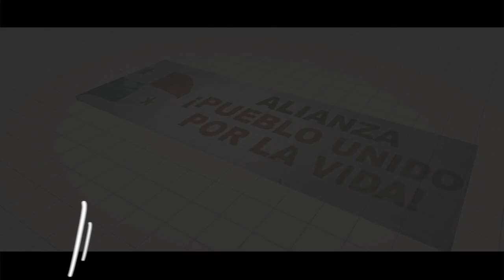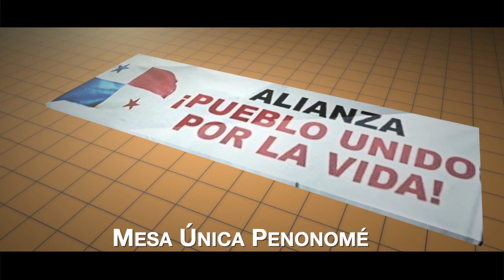MGTR. Maribel Gordón Mesa única Penonomé 3072022